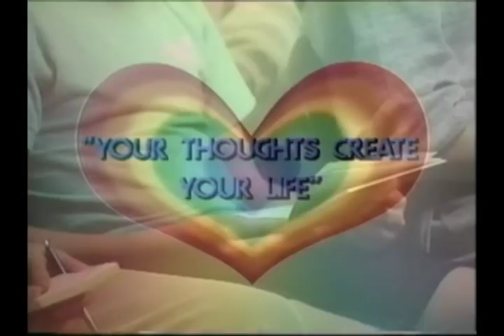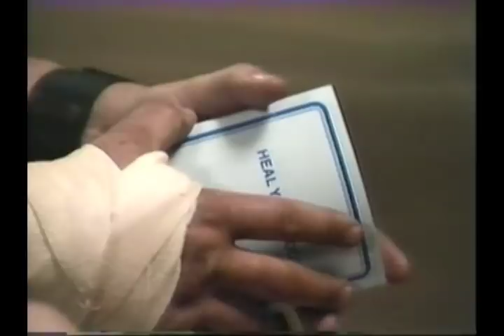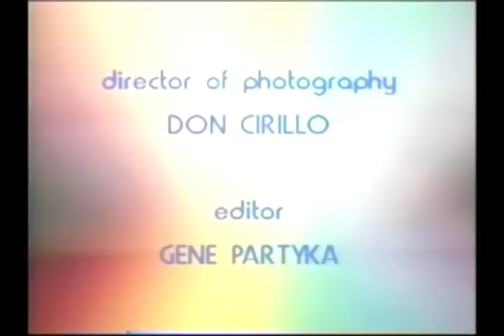Louise Hay em palestra inédita - Como criamos doenças em nosso corpo? | Renata Fornari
❤️‍🔥 Seu próximo capítulo a um SIM

Quer ser um profissional do Método Louise Hay?
Então faça parte da próxima Formação Internacional de Facilitadores do Método Louise Hay
Clique aqui para saber mais e se inscrever 👇🏼

Renata Fornari é a Única Formadora do Método Louise Hay no Brasil. Tem como missão despertar o poder de cura que existe dentro de cada pessoa através do autoamor.